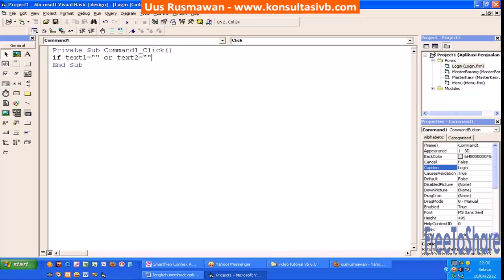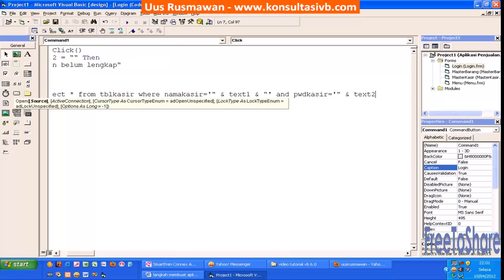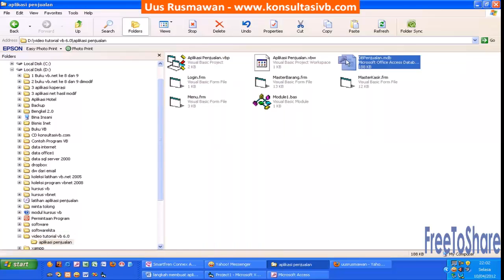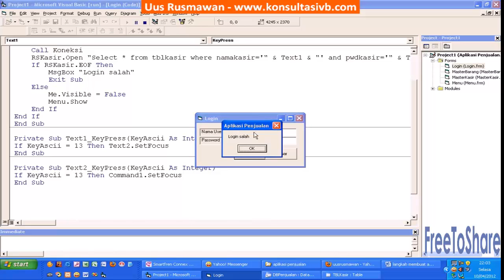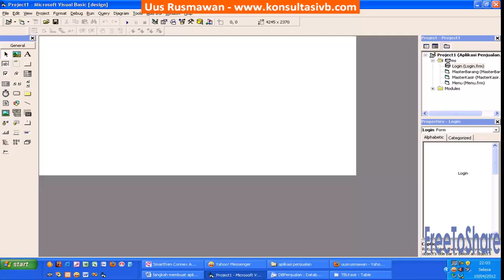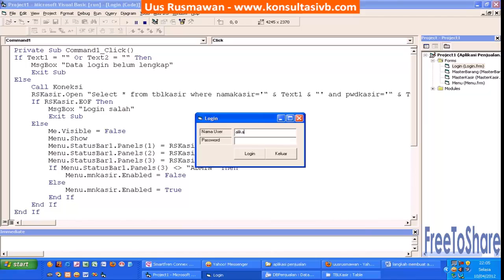Coding form login dan hak akses user : Tutorial VB6 [Step 9]